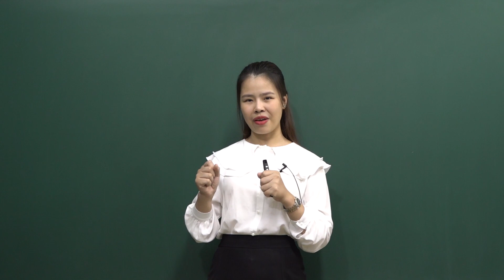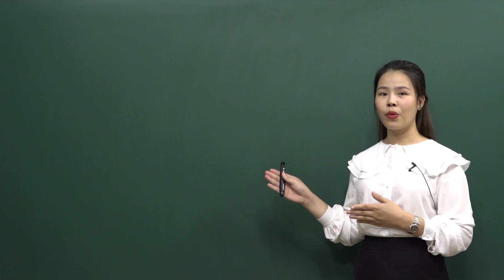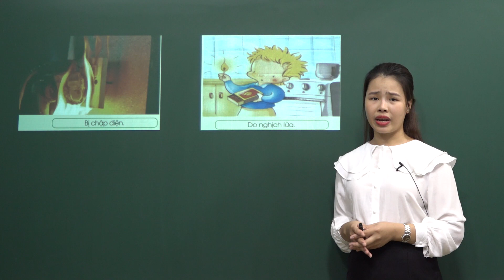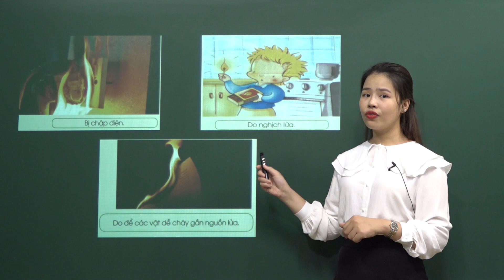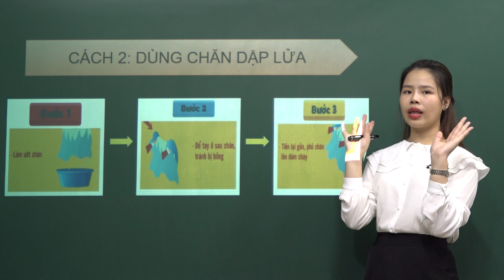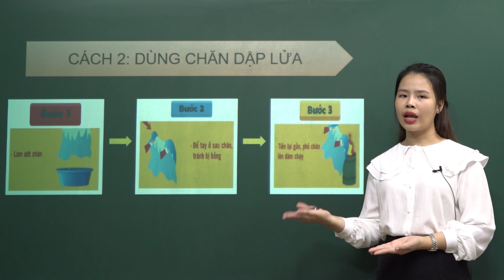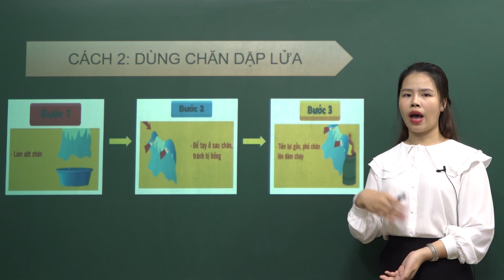KỸ NĂNG SỐNG | PHÒNG TRÁNH HỎA HOẠN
GVHD: Trần Hương
Cơ sở 1: 131 Giáp Nhất - Thanh Xuân - Hà Nội
Cơ sở 2: 234 Tây Sơn - Đống Đa - Hà Nội
Cơ sở 3: 368 Quang Trung - Hà Đông - Hà Nội